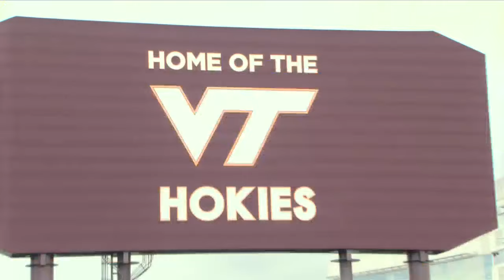Virginia Tech Hokies 3rd fall football camp practice was intense